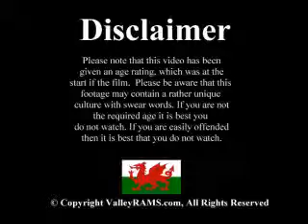Cardiff City v Blackburn Rover (Part 4)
A Fans Video from the game back in 2005.